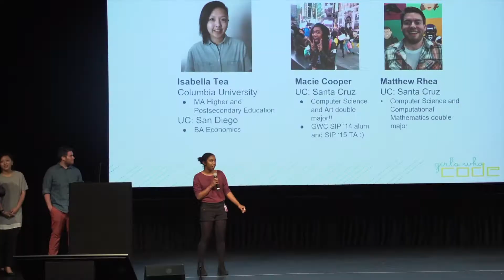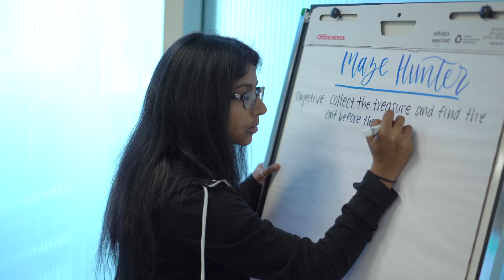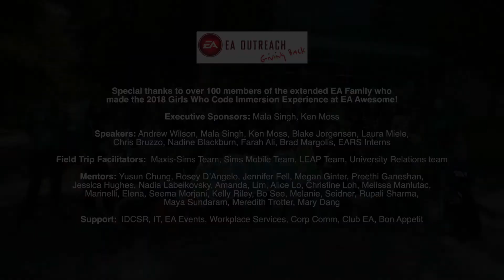EA | Girls Who Code 2018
Girls Who Code, a charitable organization dedicated to instilling a passion for computer science and engineering in young women, began their seven-week Summer Immersion Program at EA’s Redwood Shores campus.

Video shot and Edited by Bay Tiger Video Productions, LLC